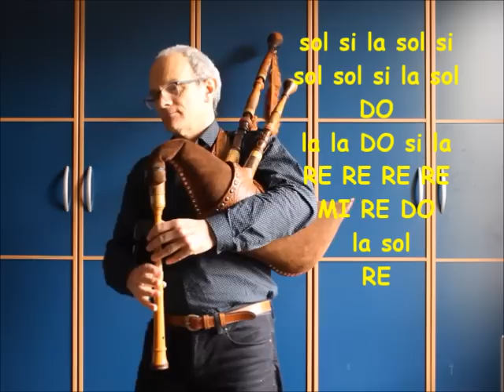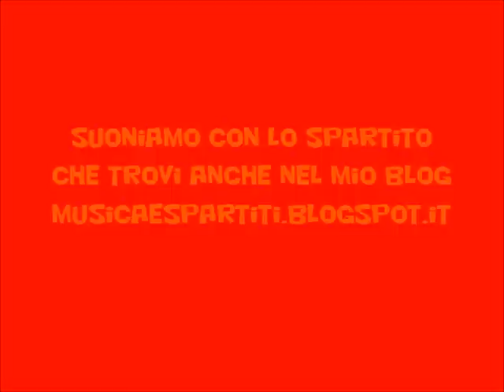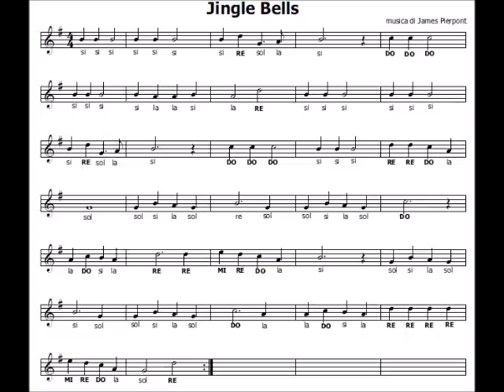Jingle Bells con la Cornamusa Italiana (Piva)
Il mio libro per flauto su Amazon, ordinalo subito

Un antico strumento della famiglia delle Cornamuse la Piva Emiliana